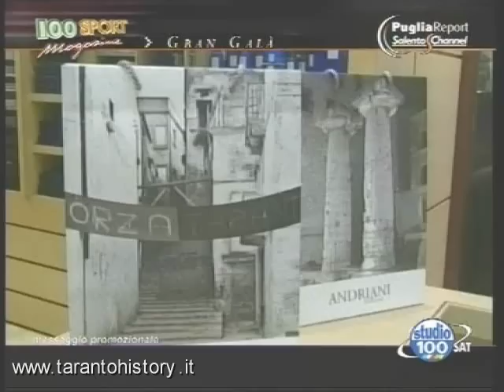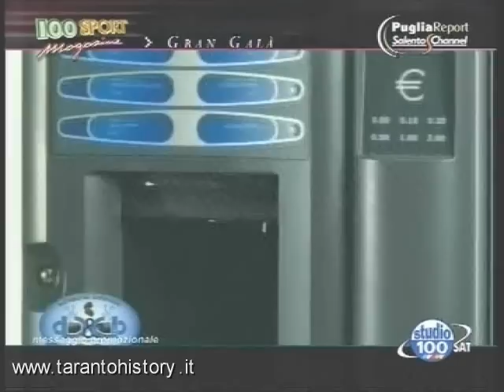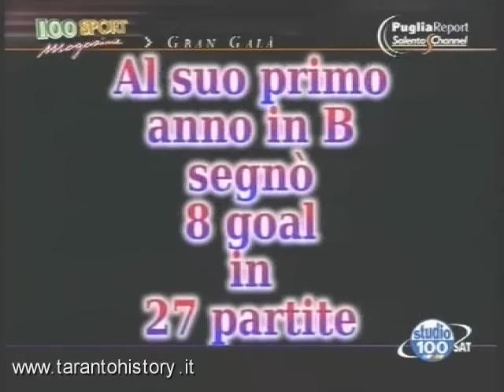GRAN GALA' Sport Magazine pt. 4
TARANTO, 7 ottobre, 2010 - Sfilano gli indimenticati giocatori degli anni '70 Bruno Berretti, Mario Biondi ed Afredo Napoleoni, aneddoti a iosa. Totò Mazzarano e Bruno Incarbona chiudono prima del grande finale dedicato al grande Erasmo Iacovone.